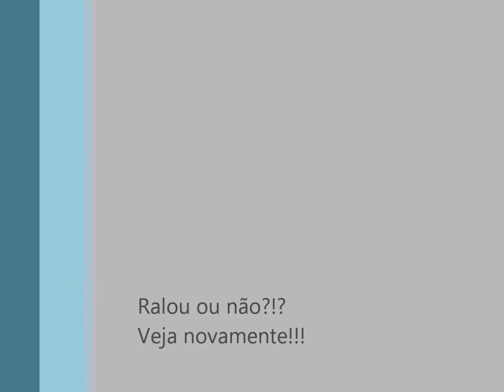Dt 200 ralando cotovelo na curva e D-Tracker.Kartrodomo .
Ralando Cotovelo na curva de Dt200 e D-tracker originais.